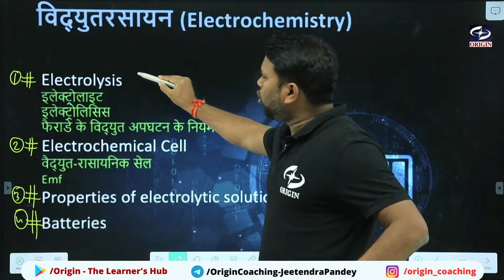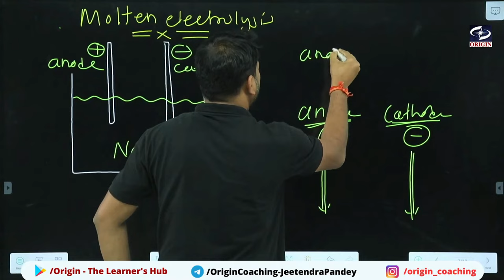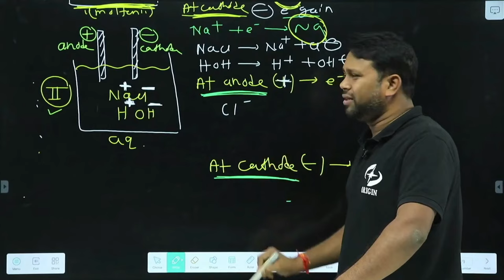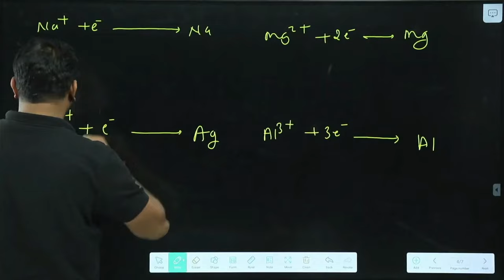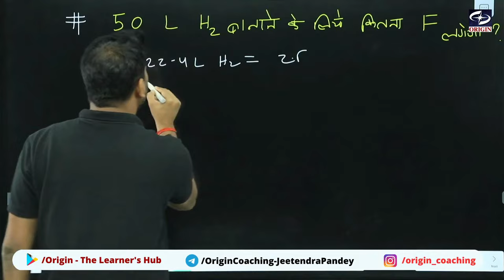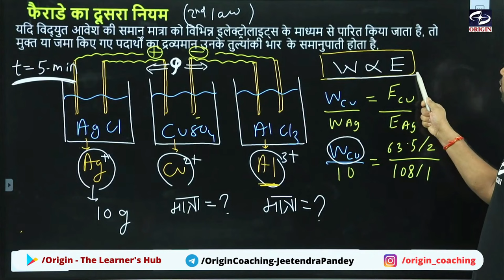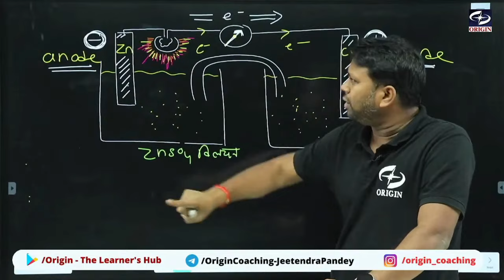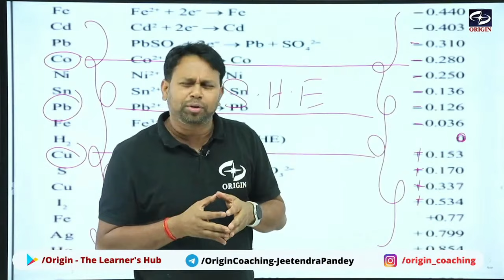वैद्युत रसायन - ELECTROCHEMISTRY | ONE SHOT Part - 1 | कक्षा 12वी Chapter- 4 | Hindi Medium